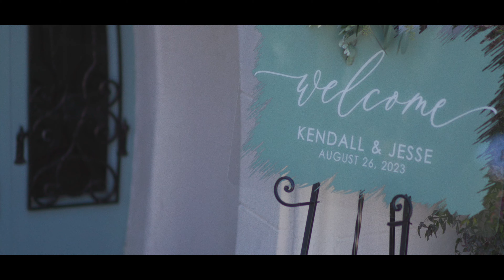Thursday Club San Diego Wedding Video